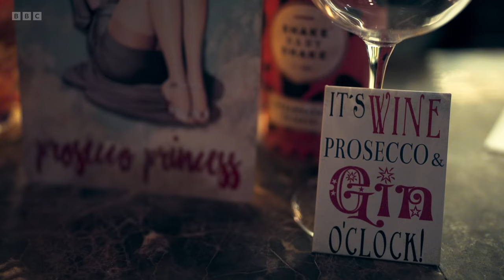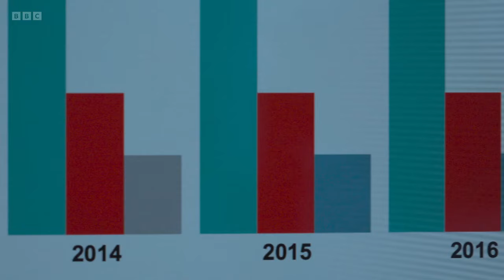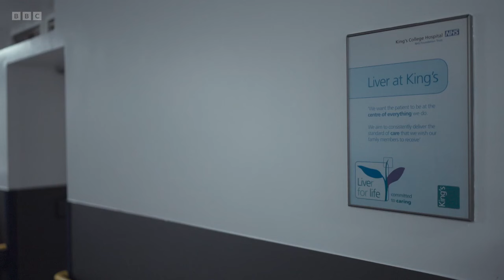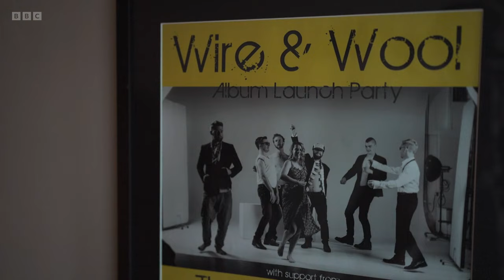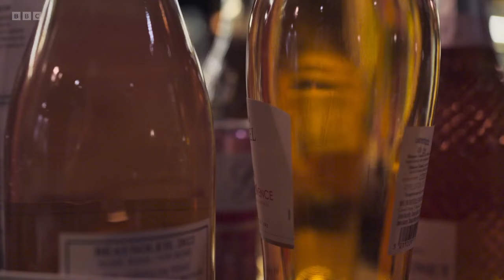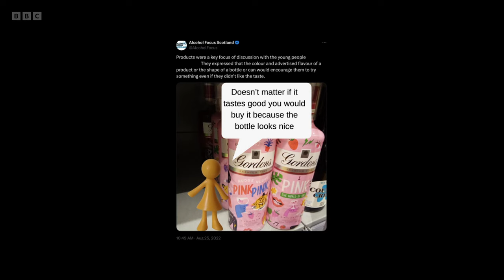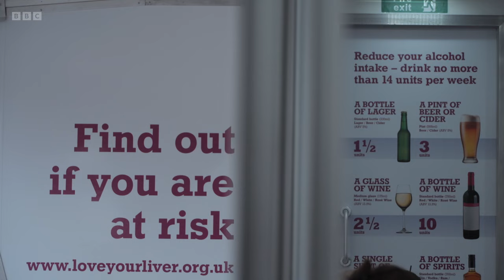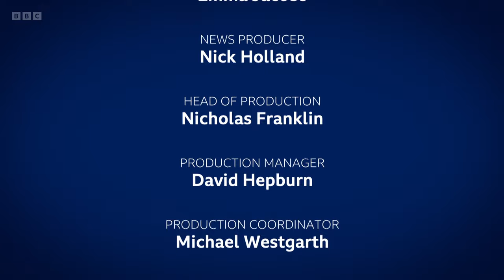Panorama, Binge Drinking and Me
Binge Drinking and Me
Panorama (25/11/2024)

Alcohol-related deaths from liver disease among women under 40 have risen sharply over the last decade – but why? Thirty-two-year old BBC journalist Hazel Martin goes on a personal journey to find the answer. She is one of a growing number of young women who have experienced alcohol-related liver damage, despite not regarding herself as being dependent on alcohol. Talking to doctors, patients and experts on the drinks industry, Hazel discovers that a key cause is Britain’s binge-drinking culture and explores what can be done about it.